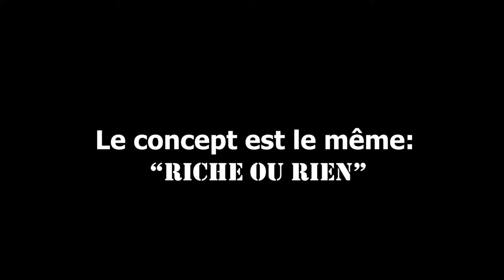les tacos 🌮 de synthax le riche...